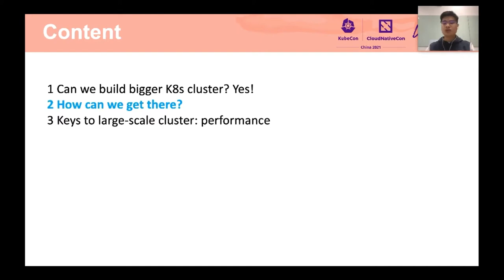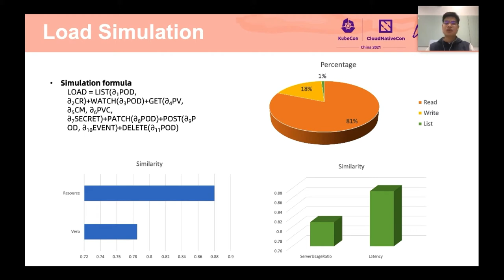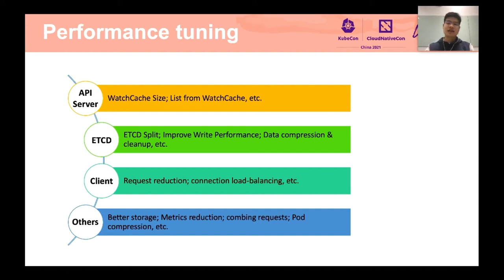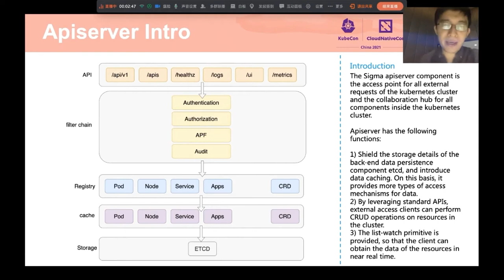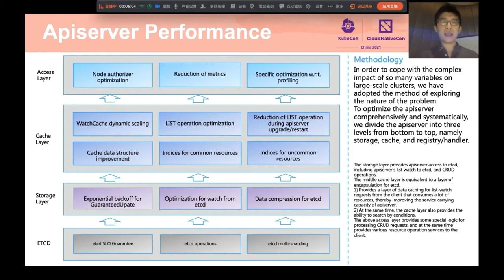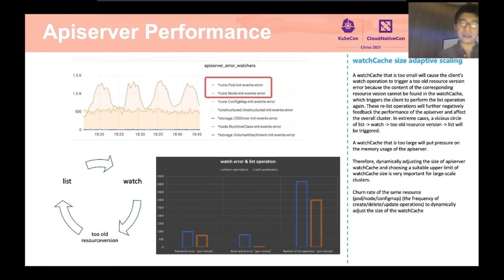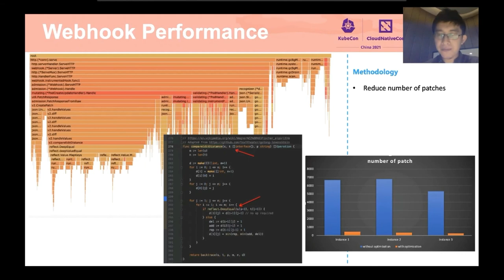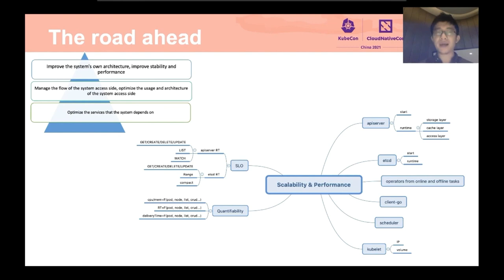Managing Extremely Large-Scale Kubernetes Cluster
A story of managing Kubernetes cluster with 15k nodes and various workloads. We'll be presenting methods for managing extremely large-scale Kubernetes cluster to cater the needs of business
Everything You Need to Know About Kubernetes Networking
Zero to Kubernetes: Learn Kubernetes from Beginner to Advanced

Are you curious about whether your kubernetes cluster can meet the performance needs when new business requirements arrive? Recently, our kubernetes cluster has be evolved to meet the needs of with large-scale coming mixed long running workloads and offline bigdata/ML training jobs. This has allowed our kubernetes cluster to reach 15k nodes, making it one of the largest clusters in the community. In this talk, we will be presenting methods for managing extremely large-scale kubernetes cluster to cater the needs of business. The bottlenecks of performance are identified by real traffic analysis, simulation and performance testing. Based on that, we optimize kubernetes apiserver performance and reducing list/create/update/delete response time to meet the SLO. We’ll share some improvements we've made to apiserver side as well as the clients side, e.g. different operators. Also we'll cover some aspects of etcd performance.

当新的业务需求到来时，您是否好奇 Kubernetes 集群是否能够满足性能需求？最近，我们的 Kubernetes 集群已经进化，以满足大规模混合长时间运行的工作负载和离线大数据/机器学习训练工作的需求。这使得我们的 Kubernetes 集群能够达到 15k 个节点，成为社区中最大的集群之一。在本次演讲中，我们将介绍管理超大规模 Kubernetes 集群的方法，以满足业务需求。通过实际流量分析、仿真和性能测试，确定了性能瓶颈。在此基础上，优化 Kubernetes apiserver 性能，减少列表/创建/更新/删除响应时间，以满足 SLO 要求。我们将分享一些我们在 apiserver 端和客户端所做的改进，例如不同的运营商。我们还将介绍 etcd 性能的一些方面。